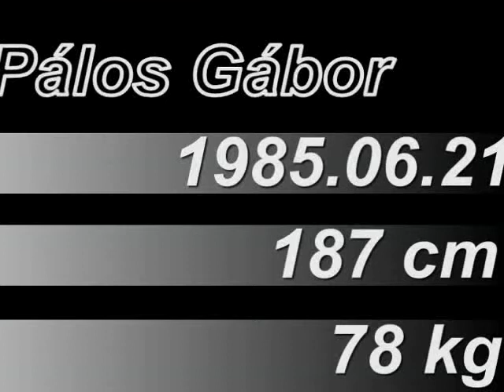Highlights of Gabor PÁLOS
The best moments of the Hungarian handball player Gabor PÁLOS.